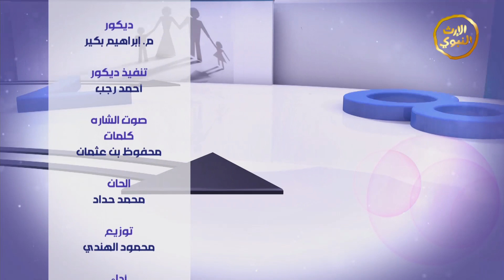برنامج | ساعة وصال | ما يجب على المسلم في النوازل والوباء | العلامة عمر بن حفيظ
اسم البرنامج:

الحلقة الخاصة من برنامج
بعنوان [ مايجب على المسلم في النوازل والوباء ]

مقدم البرنامج:

الداعية مختار جامل

إخراج:
جلال بارجيب